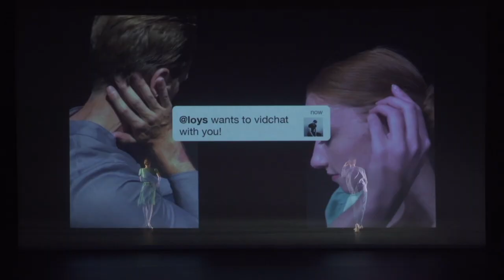trailer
Joshua Beamish/MOVETHECOMPANY

NY Premiere - May 18-19, 2023
Gerald W. Lynch Theater
co-presented with CUNY Dance Initiative

Featuring artists from American Ballet Theatre, The National Ballet of Canada and Philadelphia Ballet